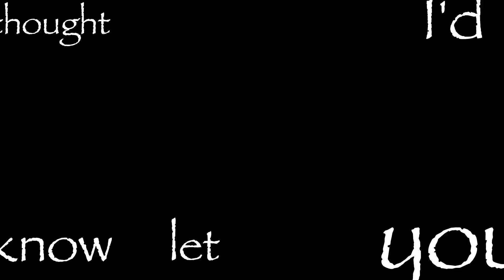Go that EXTRA MILE | TILYK 2x8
In the conclusion to "Stress Management for Noobs", it's finally time we talk about giving that extra 5% cherry of effort to top off your life sundae. Because nothing kills stress like an extra dollop of effort, right?

Links will come, child. You won't even know when they're here.

In the meantime, I'm @izersocial on everywhere, so just search for that. Cheers!

ABOUT TILYK

Short for Thought I'd Let You Know, this is my daily attempt at finding answers to all of life's answered and unanswered questions. Such as, How Can I Be More Lazy? (More EFFICIENT. It's EFFICIENT to spend less time doing stupid stuff,  right? Right.)

If you enjoy lo-fi, old school hip-hop, or just wanna jam to some jazzy beats, hit him up!

Thumbnail Photo by Jakob Owens on Unsplash